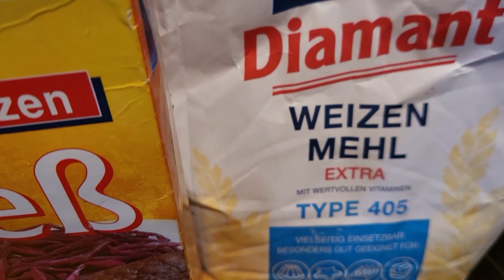#258 Pflaumenklöße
Rezeptzutaten:

-Pflaumen (1 pro Kloß)
-Würfelzucker (1 pro Kloß)
-60g Hartweizengrieß
-80g Mehl
-500g gekochte Kartoffeln vom Vortag
-1 Ei
-Salz